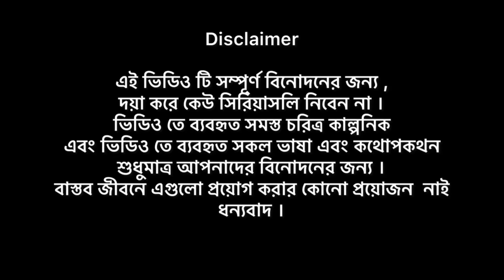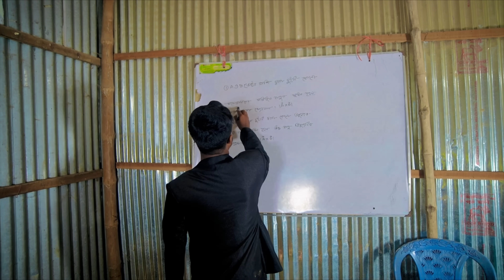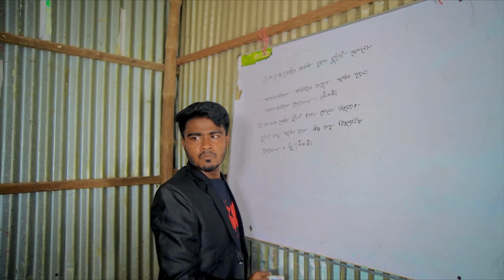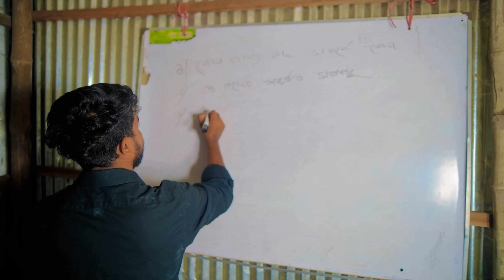টুকাই এর কুরবানির ঈদ | Tukai Er Qurbanir Eid | Eid Special Video | Bhai Brothers | It’s Abir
Keep supporting Team BHAI BROTHERS !

Abir
Rashed
Salauddin
Nur Mohammad
Rupok
Shopon